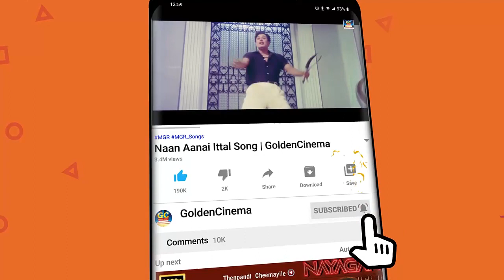கவலை மறக்க கேட்கும் ஜாலியான பாடல்கள் | 60s Jolly Songs | Tamil Old Happy Songs | TMS | Kannadasan.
Movies
ShortFilms
Special Programs
Events
Movie News